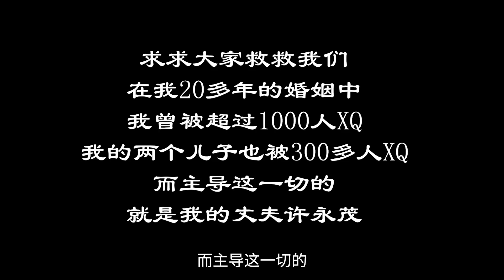韓國牧師被曝出軌大嫂強逼妻兒出賣肉體上千次！控告妻子私會詭異巫師并遭洗腦，兒子一句話爆出驚天大逆轉！| 悉奇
“求求大家救救我們……在我20多年的婚姻中，我曾被超過1000人侵犯，就連我的兩個兒子也未曾倖免. 而主導這一切的，就是我的丈夫許永茂！”2015年，一封求救信震驚全網，網友紛紛轉發要求嚴懲惡魔行徑，然而男子被抓後卻稱妻子曾多次約見巫師，錢財全被巫師騙走，慘遭巫師洗腦？！真相究竟如何？是韓國財閥濫用私權掩蓋醜聞還是巫師洗腦毀人家庭？到底是誰在說謊！